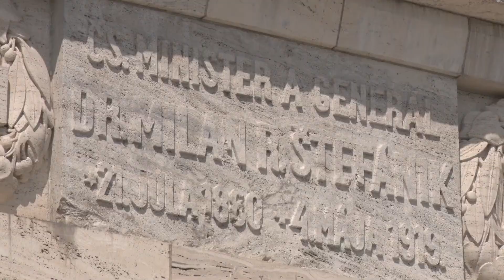A. Danko - Uctenie si pamiatky gen. M. R. Štefánika